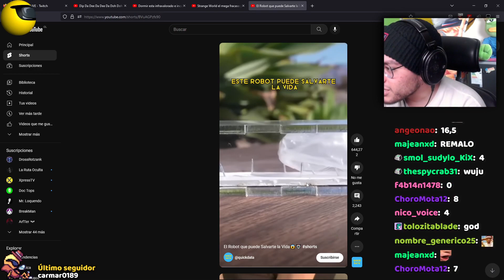CRISTIANGHOST HARÁ EL DOBLAJE DE MARIO EN SU PROXIMA PELICULA?? QUIEEEE 😱😱😱